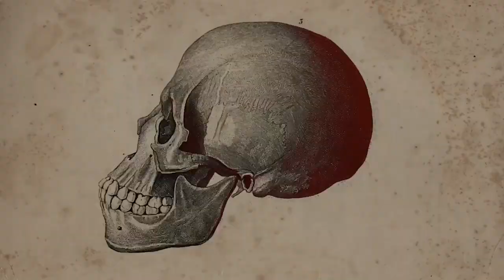Entre dios y el diablo EP5 El Brujo Avance 1